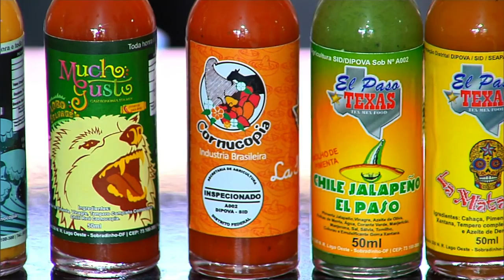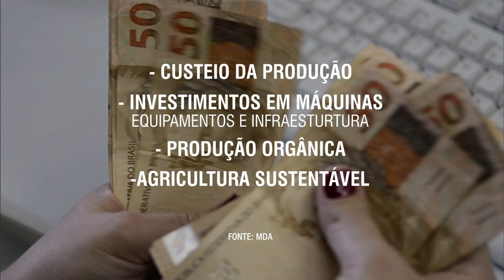NOTÍCIAS DA SEMANA - 27 de junho